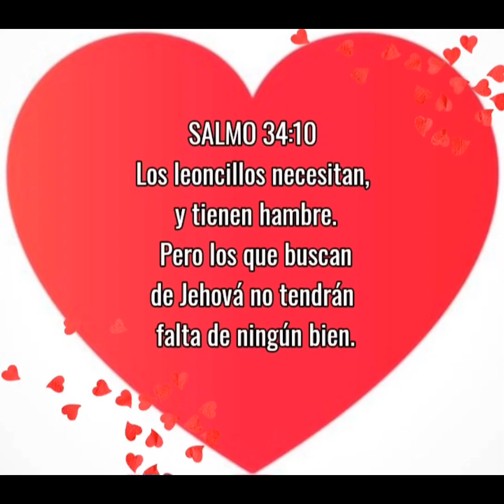No cierres tu corazón a Dios, Dios es bueno tiene planes de bien para nosotros.